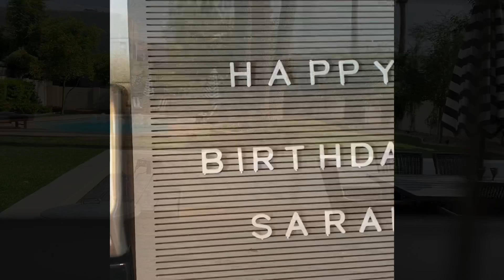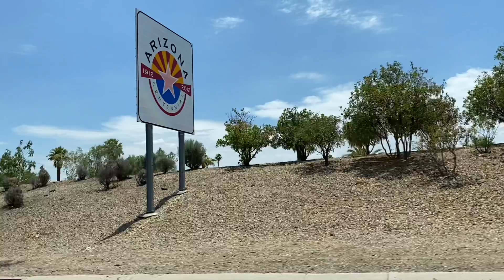Maligayang Bati sa iyong kaarawan! Ate Sarah 🎂🎉❤️